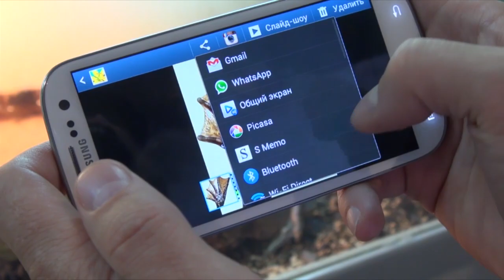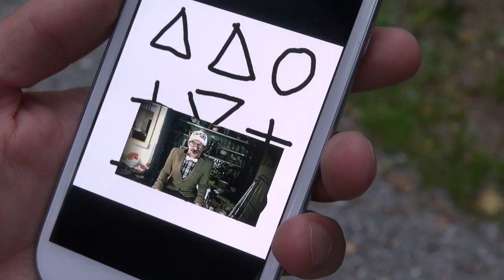[Спецпроект] Галактика в Опасности #5. Лесной Pop up Play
Рекламно-развлекательный сериал "Галактика в Опасности"

5-ая серия рекламно-развлекательного сериала о спасении галактики и смартфоне Samsung Galaxy SIII.